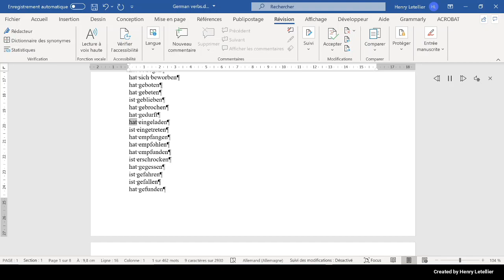hat eingeladen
This is the Microsoft Hedda voice that is reading the word hat eingeladen